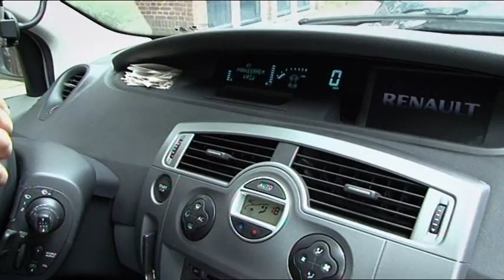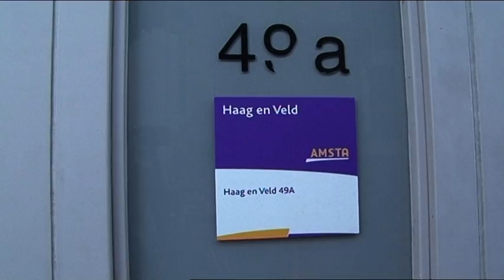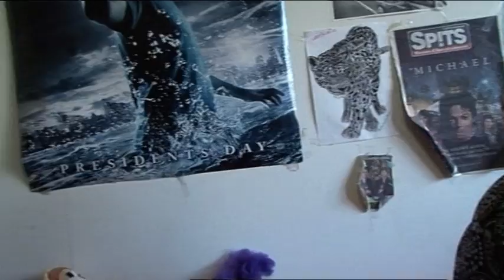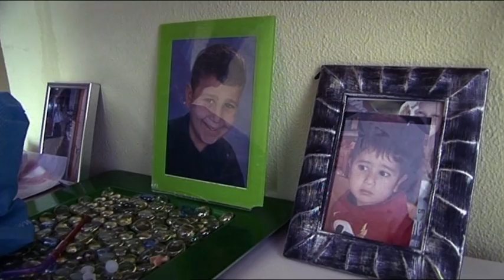De Gezinsvoogd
De documentaire De Gezinsvoogd geeft een onthutsend beeld van het werk van gezinsvoogd Jeff Chapman die, te midden van echtelijke ruzies, mishandeling en verwaarlozing, opkomt voor de belangen van het kind.